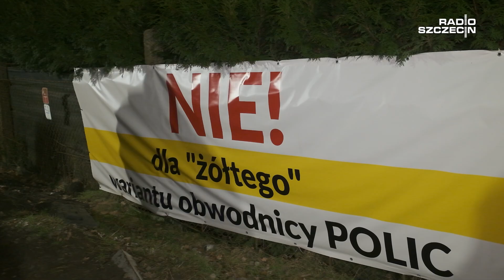Protest mieszkańców Polic Chodzi o pomysł burmistrza ws dojazdu do obwodnicy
Mieszkańcy Polic protestują przeciwko zatwierdzeniu tzw. "żółtego" wariantu obwodnicy miasta. To przyszła droga dojazdowa do Zachodniej Obwodnicy Szczecina, której przebieg zaproponował burmistrz Władysław Diakun.
Najbardziej zaniepokojeni pomysłem władz Polic są mieszkańcy osiedla Leśna Polana, jak i użytkowcy ogrodów działkowych "Nad Grzepnicą".